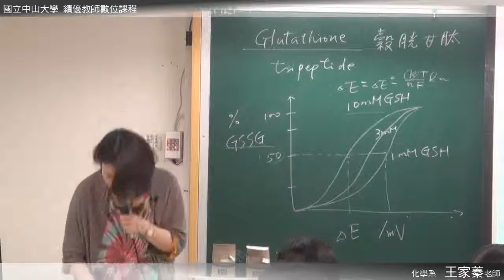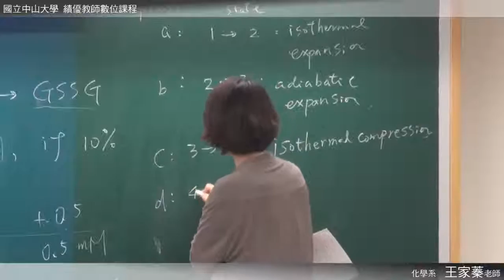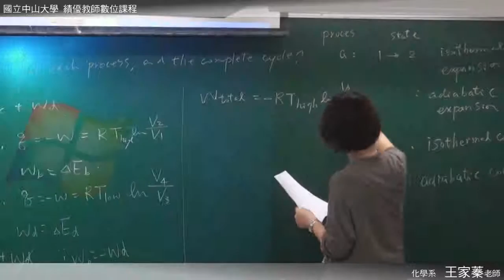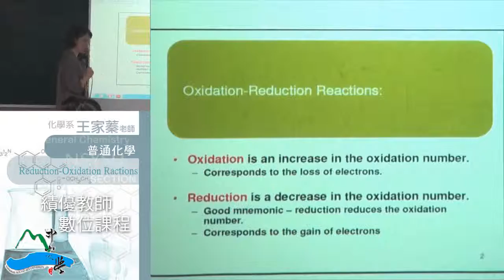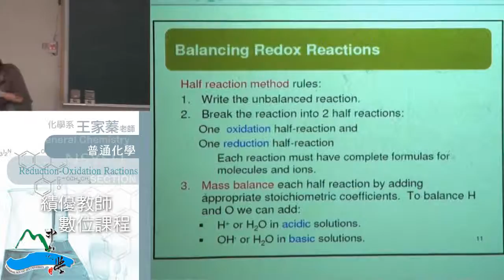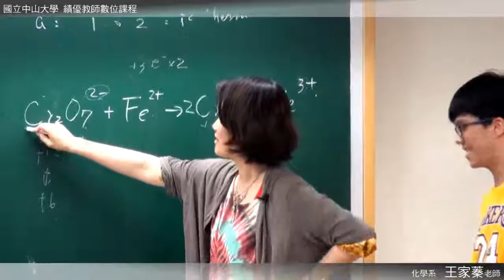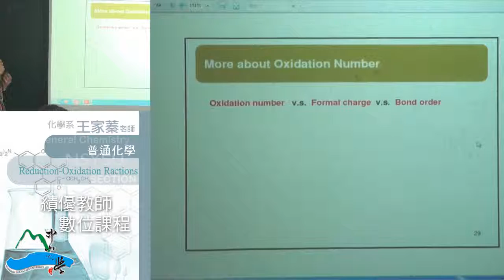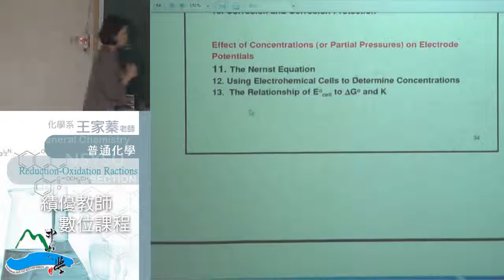《國立中山大學開放式課程》普通化學 (王家蓁老師) 20